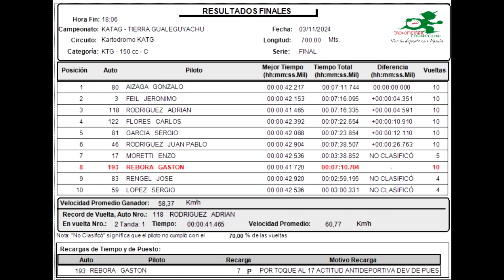KARTING TIERRA GUALEGUAYCHÚ - 150 C | Fecha 8 • Campeonato 2024